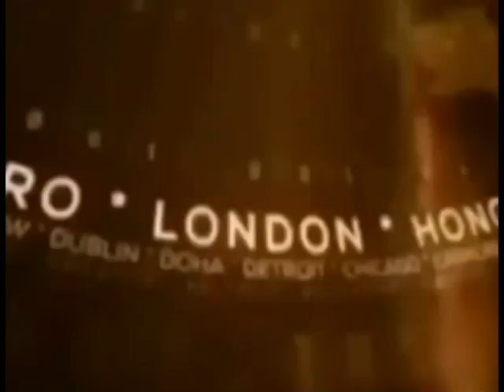वसई विरार में मालकी की जगह पर टीडीआर देगी मनपा !